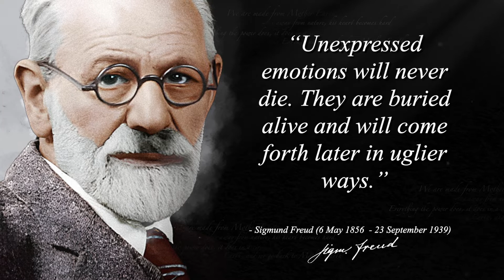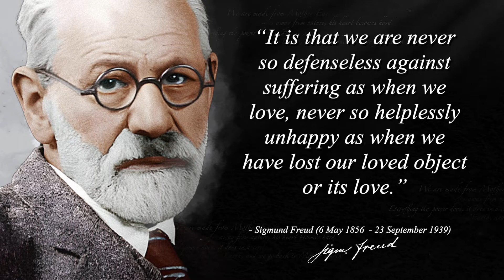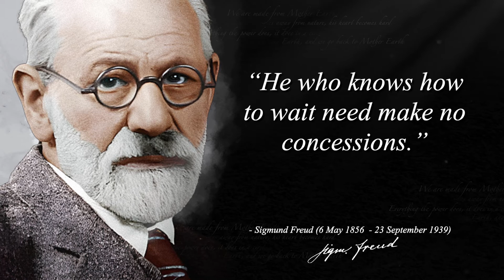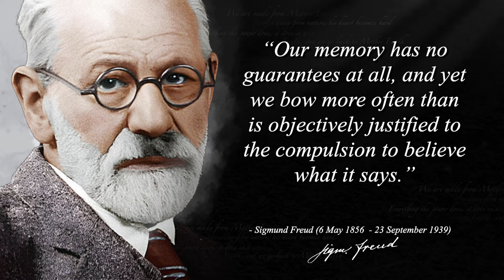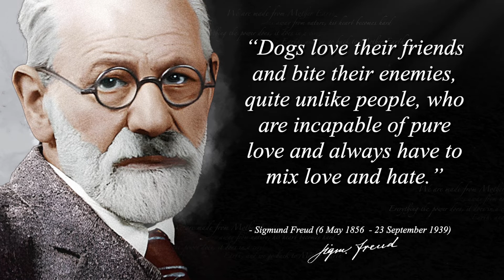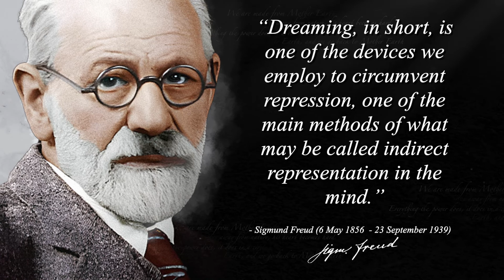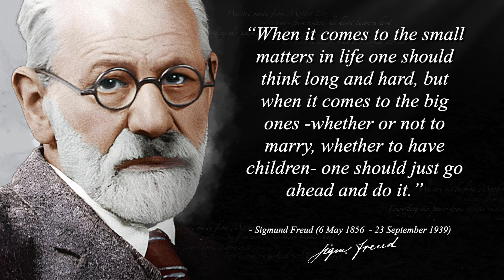Sigmund Freud Quotes about sex, women, life and MORE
Sigmund Freud was an Austrian neurologist and the founder of psychoanalysis, a clinical method for evaluating and treating pathologies in the psyche through dialogue between a patient and a psychoanalyst. Freud was born to Galician Jewish parents in the Moravian town of Freiberg, in the Austrian Empire.